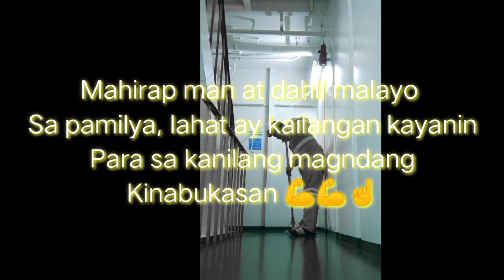Buhay barko (life on the seas)